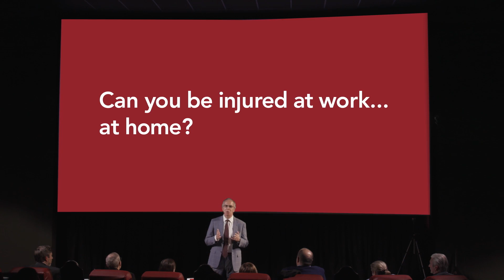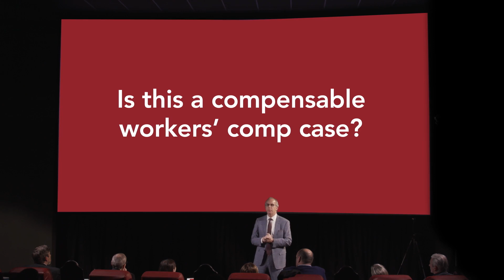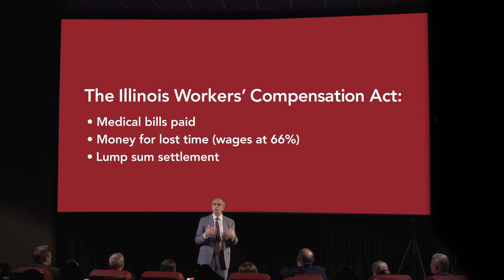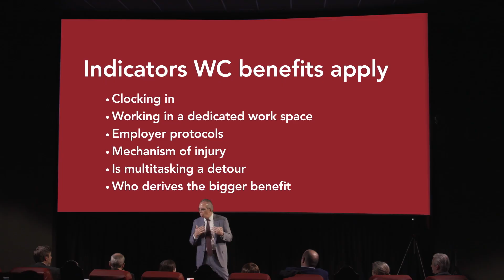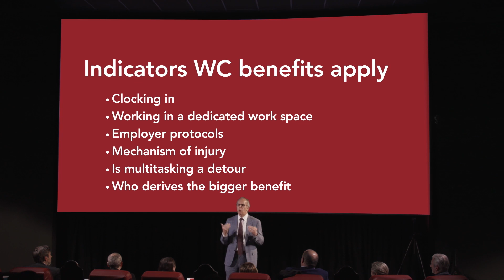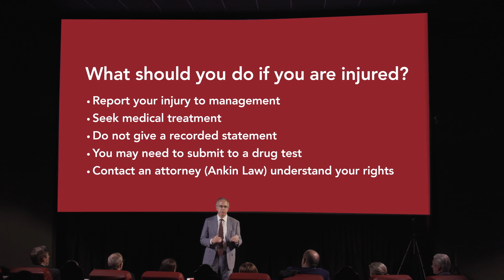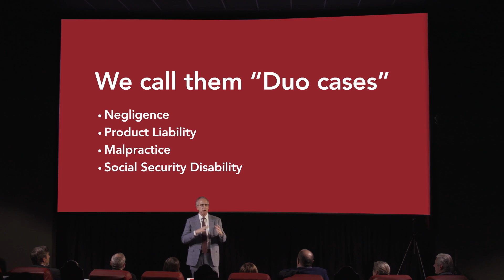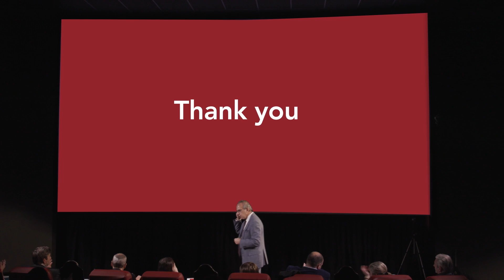Howard Ankin Addresses Work-From-Home Injuries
Injured at work... at home? As the work-from-home reality formed in 2020, workers’ compensation began to change.
Watch Howard Ankin address how workers' compensation has evolved and what it means for people in Illinois.